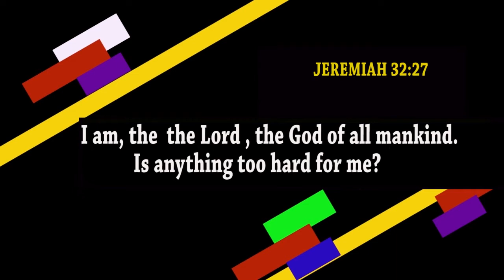GOD IS ABLE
Welcome to our Worship programme.
For support towards the programme: M-pesa no.0715015866